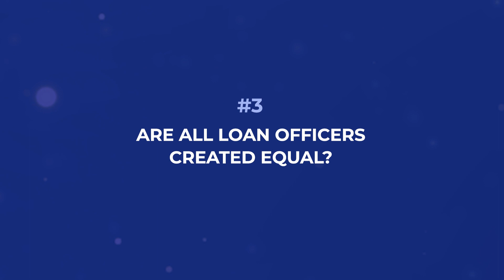Meet Rosa Calderon | Choice Mortgage Group Loan Originator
Emmanuel St. Germain NMLS: 327176

Choice Mortgage Group: 2424 N Federal Hwy., Suite 100, Boca Raton, Florida 33431
Company NMLS: 2275047